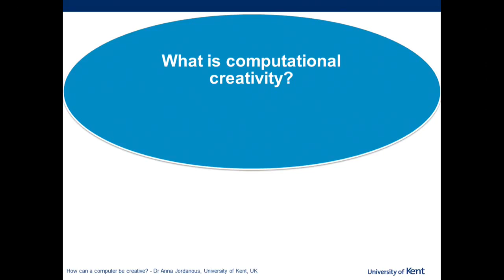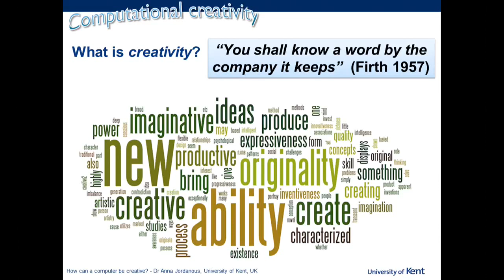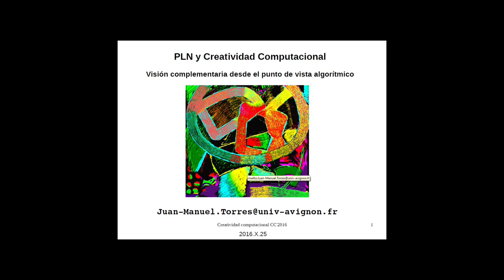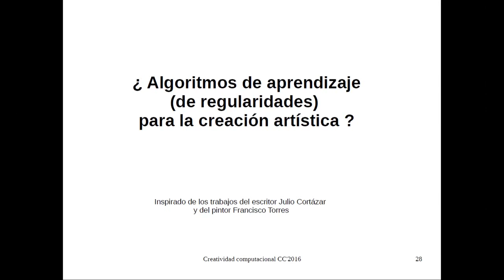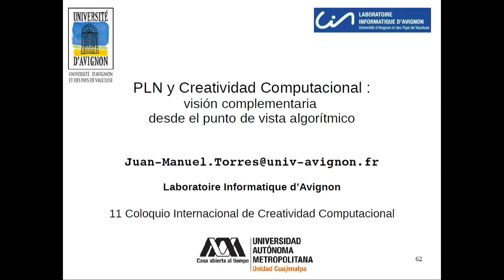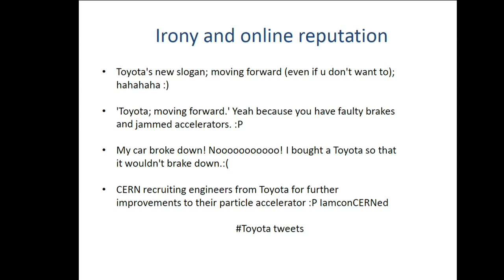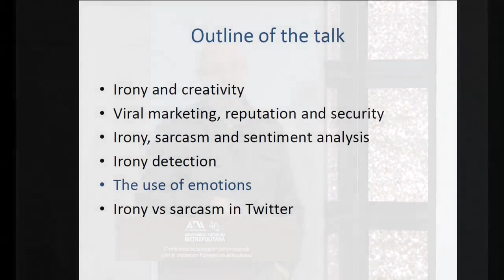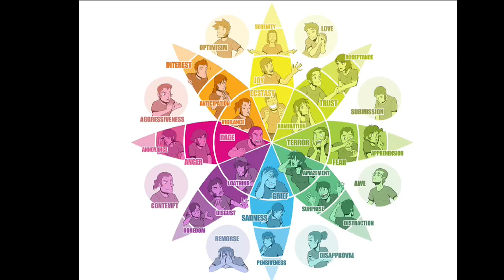11o Coloquio de Creatividad Computacional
How can a computer be creative?
Dra. Anna Jordanous
University of Kent, Reino Unido
Can computers be creative? This seems like a contradiction. Computers are very good at mechanical tasks, churning through large data, processing, calculating… And recently we’ve become used to computers doing more intelligent things. Computers have become an essential part of our lives, for example the smartphone which is ubiquitous in modern-day life. We constantly use computers to help us communicate, guide us from A to B when we’re lost, make documents, and so on. But creativity is a uniquely human concept that needs something more than mechanical ‘mindless’ processing – surely a computer is just a machine? Actually, one area of research looks at exactly the question of how a computer can be creative. In computational creativity research, we study how computers can be creative. The goal is to model, simulate or replicate creativity computationally. In this talk, Dr Anna Jordanous from the University of Kent looks at what computational creativity is, why we would want to study computers being creative, how we can measure if a computer is doing something creative, and what we can learn from computational creativity.

Procesamiento de Lenguaje Natural y Creatividad Computacional: una visión complementaria desde el punto de vista algorítmico.
Dr. Juan-Manuel Torres
Laboratoire Informatique d’Avignon, Francia
Con 24 símbolos (o letras) se pueden construir un numero N de palabras finito en un idioma como el español. Y usando este número N, se pueden producir potencialmente un número infinito de frases. Los documentos generados en un idioma son por lo tanto, infinitos. El Procesamiento de Lenguaje Natural (PLN) ha desarrollado algoritmos y construido artefactos que permiten el procesamiento automático de documentos escritos lenguajes humanos. Tareas como la generación de texto, la traducción automática, la producción de resúmenes, la clasificación de documentos por su contenido y otras más, son actualmente comunes y las herramientas que las procesan son utilizadas por un enorme número de personas cotidianamente. A pesar de ello, los algoritmos detrás de estos módulos PLN no dejan de evolucionar para duplicar con mayor detalle las capacidades cognitivas del ser humano en relación a las tareas mencionadas. A pesar que no existe aún un algoritmo que sea capaz de comprender el texto como lo comprenden las personas, los módulos PLN son capaces de aproximar soluciones a estos problemas difíciles. Sin embargo, estos algoritmos aún carecen de la capacidad creativa que caracteriza al ser humano. De qué manera la duplicación de la capacidad creativa puede impactar en el desarrollo del PLN? Y como el PLN puede contribuir a su vez a hacer emerger una creatividad sintética en los programas? Cuáles son las barreras de algoritmos de creatividad y de qué manera estos límites pueden intentar ser eliminados? El desafío es muy grande pero vale la pena detenerse a pensar en las implicaciones de estas tecnologías. Estas son algunas ideas y preguntas a las que se intentara esbozar respuestas en esta conferencia.

Creatividad en el lenguaje en Twitter: el uso de emociones, ironía y sarcasmo (y su detección)
Dr. Paolo Rosso
Universitat Politécnica de Valencia, España
La creatividad es una característica importante de la personalidad: una persona creativa suele tener confianza en sí misma, capacidad intuitiva, entusiasmo y curiosidad intelectual. Es una cualidad muy valorada, por ejemplo en la publicidad y en los nuevos medios de comunicación social: a las personas creativas se les considera inteligentes, por su imaginación, por su capacidad de decir algo nuevo, de manera completamente distinta, original, creativa. En un medio de comunicación social como Twitter – donde un usuario tiene que expresar su opinión en solo 140 caracteres – es todavía más importante ser capaces de jugar con la lengua y con las emociones, a veces diciendo una cosa y sutilmente diciendo lo opuesto, a través de formas del lenguaje figurado como la ironía o el sarcasmo. En este seminario, veremos algunos ejemplos en Twitter y como estas formas de creatividad del lenguaje pueden ser detectadas computacionalmente.